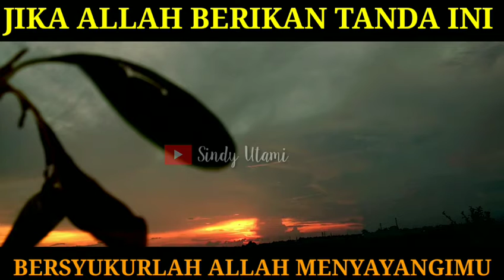BANYAK UJIAN ? BERSYUKURLAH,,TANDA ALLAH MASIH SAYANG KEPADA KITA - YOUTUBE